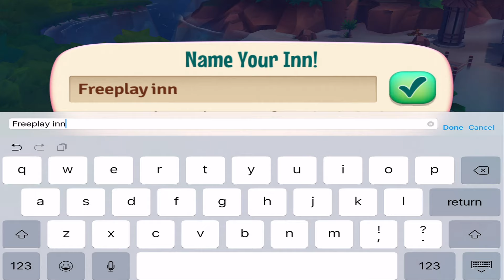FarmVille: Tropic Escape Gameplay [Free on Android & iOS] - No Commentary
FarmVille Tropic Escape
Developed by Zynga Inc.